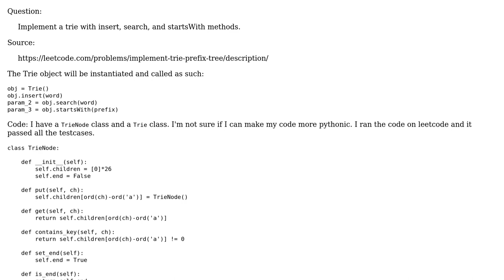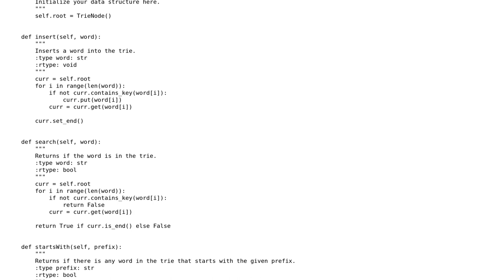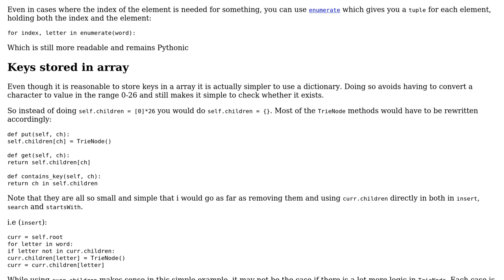Code Review: Implementing a Trie in Python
With thanks & praise to God, and with thanks to the many people who have made this project possible! You are responsible for your own actions.